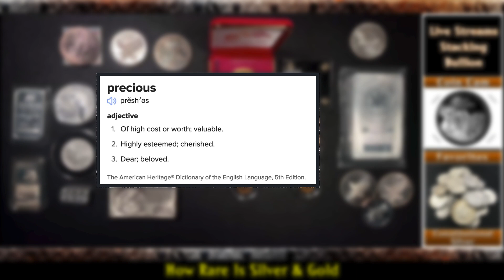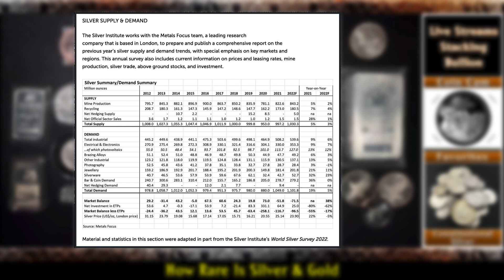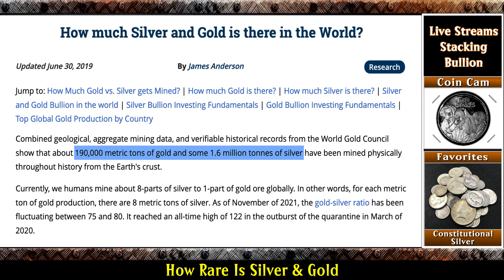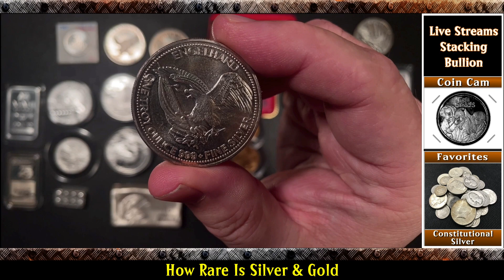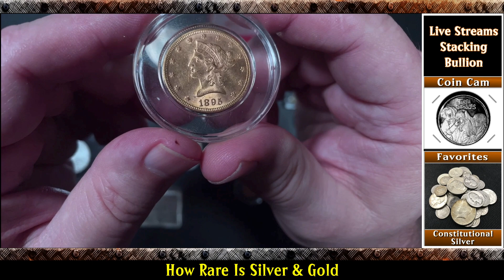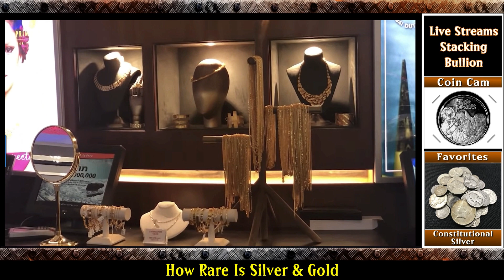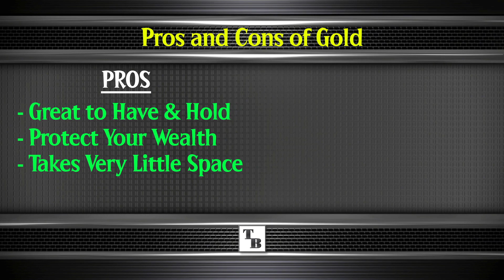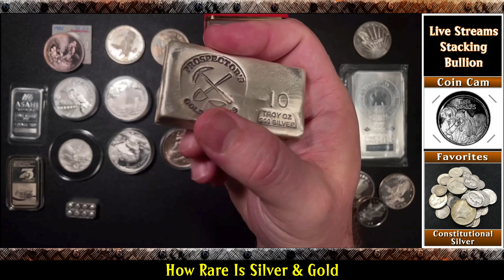How Rare is Silver and Gold...Inquiring Minds Want to Know! How Much Silver & Gold is Apmex Selling?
I did research to try and determine just how rare silver and gold are today. I think you'll be surprised when you here some of the numbers of how much is available and being sold from places such as Apmex and the US Mint.

▶︎ If you wish to send me mail for sharing on my channel, please send it to the following address: